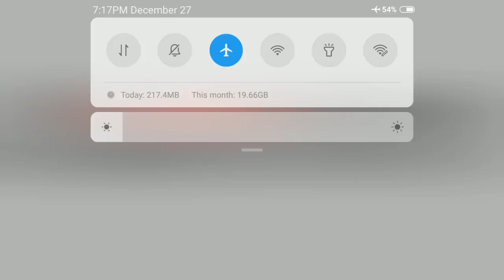7 Wetan Aayog 1 Janewaripaasun Lagu Mantrimandalachi Manjuri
7 Wetan Aayog 1 Janewaripaasun Lagu Mantrimandalachi Manjuri